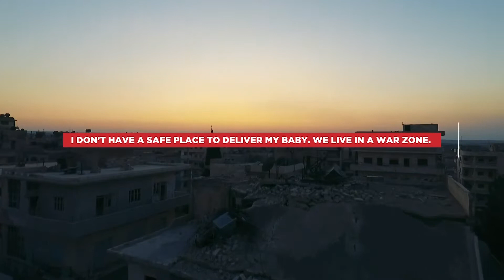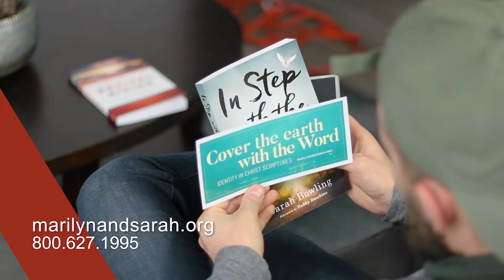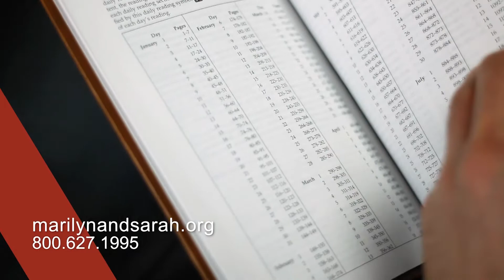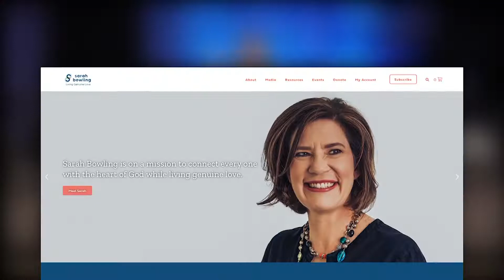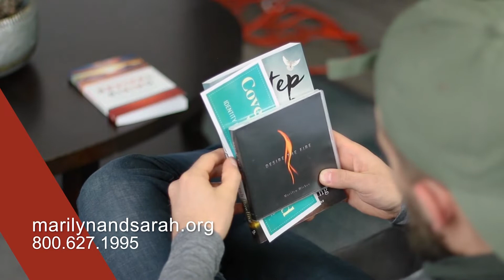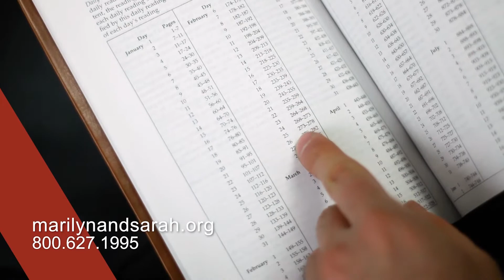Revival Rising with Kim Meeder, Part 2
Marilyn and Sarah welcome back Kim Meeder and discuss her book, Revival Rising. Be encouraged to seek transformation by engaging the holy fire of God’s presence and accept Jesus’s commission to carry the living flame of His love wherever He leads.